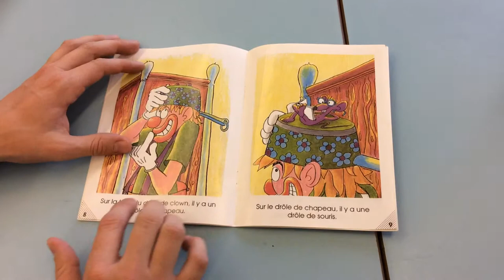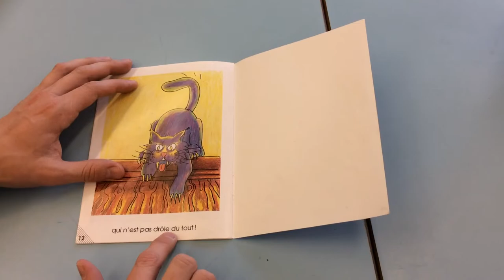Un drôle de château